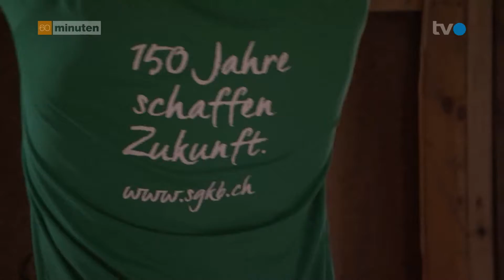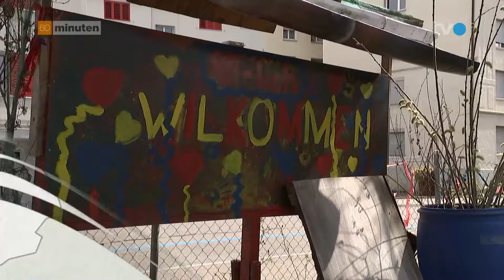150jahre.ch – Beitrag vom April 2018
Die Brache Lachen, das neue Pfadiheim in Wittenbach, der St.Galler Kulturcontainer und die Insel für Herisau sind die Projekte, die wir in der April-Sendung genauer vorstellen. Film ab!